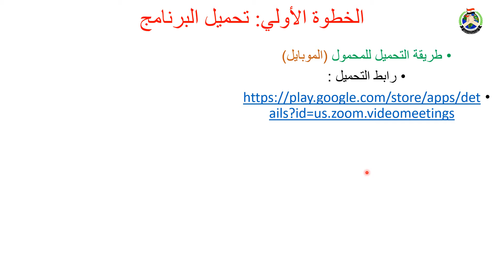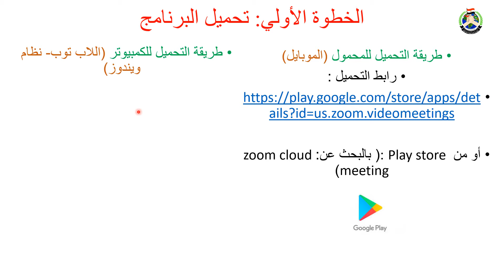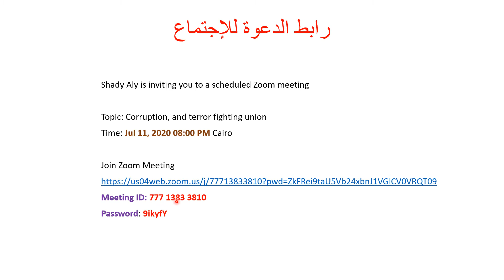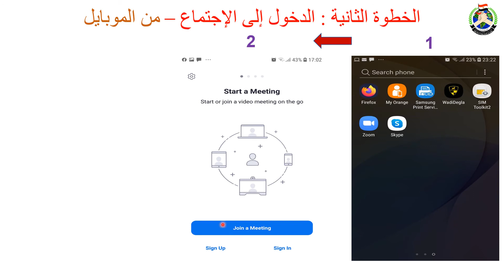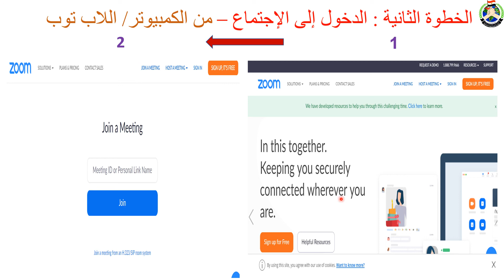تطبيق زووم: طريقة مبسطة لتحميل و إستخدام برنامج زووم للإجتماعات Zoom application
لكلا من جهاز المحمول و الكمبيوتر الشخصي